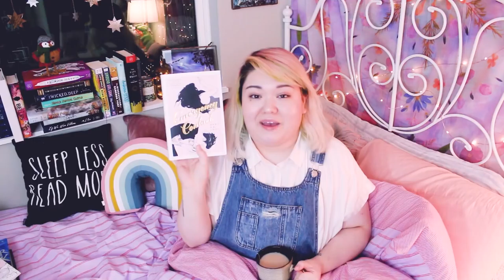IN CASE OF EMERGENCY, READ THESE BOOKS 📚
These are the books I turn to when I need something comforting!

🌻 About Emergency Contact 🌻
By Mary H.K. Choi
Published by Simon & Schuster
In Stores March 27, 2018